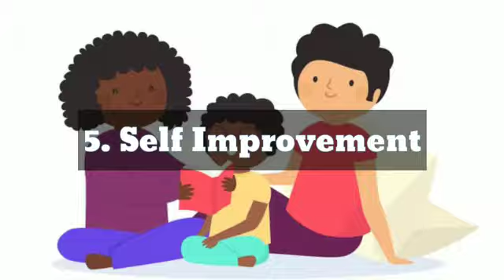5 manfaat membaca buku ketika di rumag selama musim pandemi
Perpustakaan SMPIT Ukhuwah